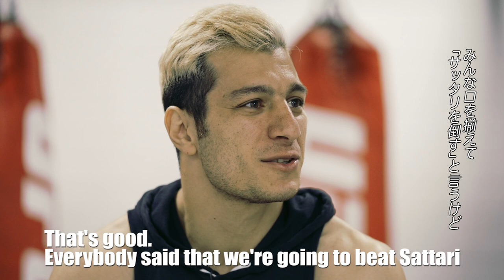Mahmoud Sattari vs Stefan Latescu promo/22.12.3 OSAKA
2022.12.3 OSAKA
K-1 cruiserweight／3min.×3R・Ex.1R
Mahmoud Sattari vs Stefan Latescu